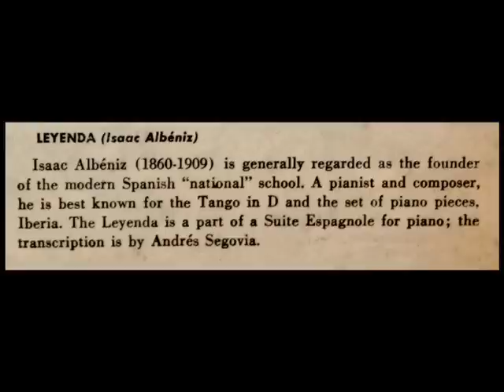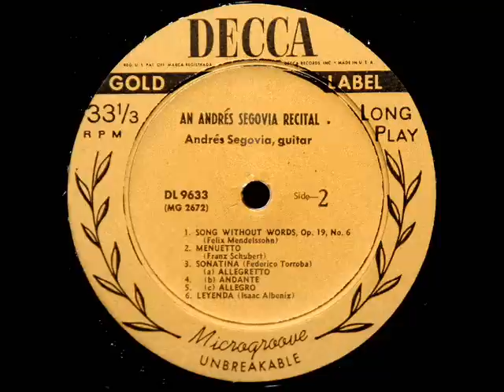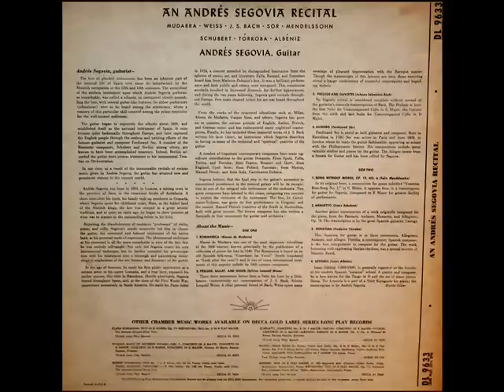Albeniz / Andres Segovia, 1951: Asturias (Leyenda) - Decca Gold Label LP - DL 9633, 1952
From the rare LP shown above, issued by Decca in 1952.

《アストゥリアス (伝説曲)（西語：Asturias (Leyenda)）》は、イサーク・アルベニスのピアノ曲の一つ。元来は、《旅の想い出》作品71の第1曲、前奏曲「伝説」(西語：'Leyenda')として書かれた曲である。

Asturias (Leyenda) è una composizione per pianoforte di Isaac Albéniz.